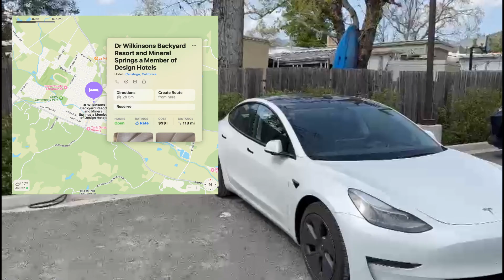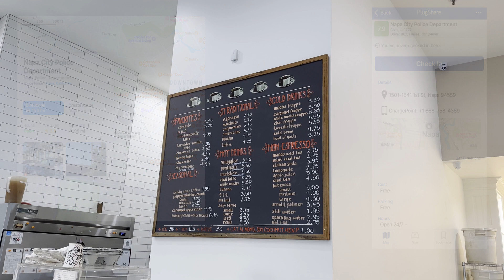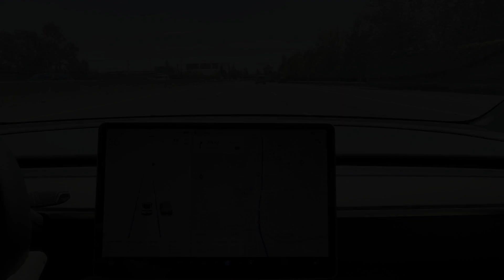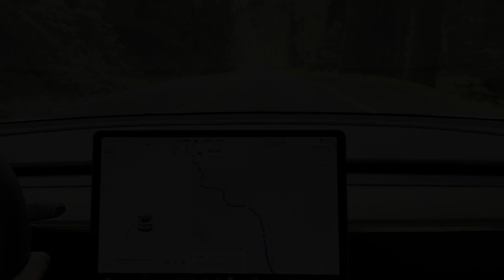533 Miles Road-Trip, All On FREE LEVEL 2 Charging with the TESLA MODEL 3 Standard Range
It’s Road Trip Time, and we visit Northern California. The wine belt of Calistoga & Napa, and then head further north to the extremely picturesque, Pacific coastline through the hills at Mendocino.

The Entire road-trip on FREE Level 2 Charging and NO DC FAST CHARGING OR NO SUPERCHARGING. For those looking at going electric, here’s a strong vindication.The drives in California are as beautiful as the destinations. All along the way, your eyes are treated to one splendour after another. At Mendocino, we visit the nearby town of Fort Bragg (also a location of another Tesla SuperCharger, though we did not need it) and the beautiful glass beach. A place with an history of a local community reversing degradation from human activities.

The entire trip as stated above, was successfully attempted on FREE level 2, public chargers, in all of the 533 miles from home & back. All in our Tesla Model 3, rear wheel drive with its LFP battery. The efficiency of the trip was a stunning 5 miles/kWh!

0:00 - Intro
1:04 - Drive Cupertino to Calistoga
3:53 - Level 2 Charging at Calistoga
4:43 - Drive Calistoga to Napa
6:14 - Level 2 Charging at Napa
7:30 - Tesla Destination charging at Mendocino
7:56 - Drive Mendocino to Cupertino

Maps Src: Apple Maps

Music by Slip.stream - "You Will Get Through It All Full Mix Duet"

To see why I think the Model 3 rear wheel drive is the best EV to buy right now and my own 5,000+ miles of review, check